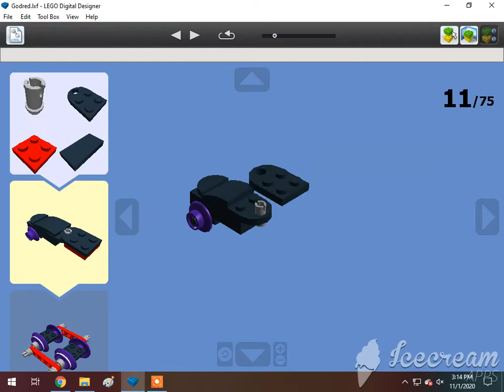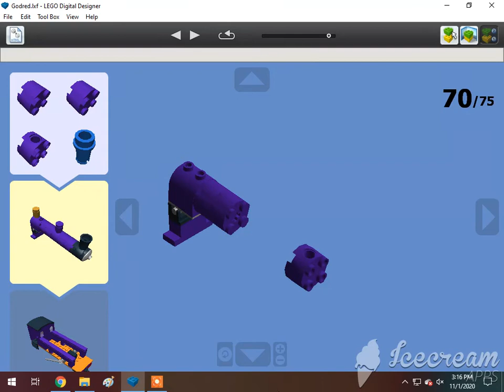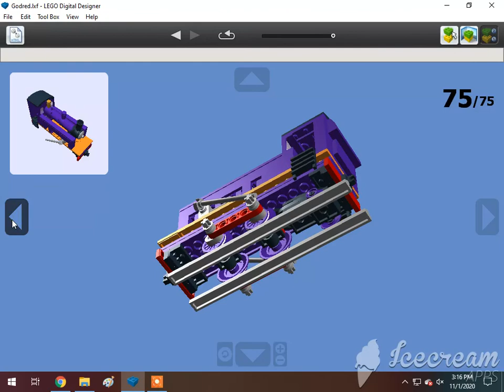How To Build A Lego Godred The Mountain Engine (0-4-2RT)🇨🇭